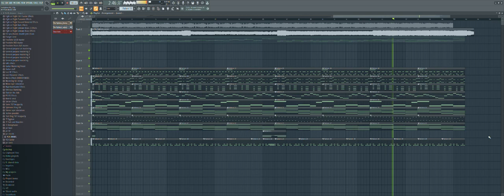I'm making a mini remix of The Fighters by @NominalDingus lmao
I just started this remix a little while ago, it still has a long way to go (even though it's only three pieces of the song), I hope to finish it soon xd